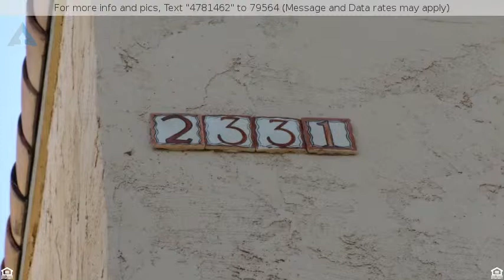$1,125 - 9708 E VIA LINDA --, Scottsdale, AZ 85258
2 Bedroom 2 Bath Scottsdale Racquet Club Rental

Amazing Scottsdale Location!!! 2 Bedroom 2 Bath Condo Nestled in the Racquet Club Community in Scottsdale AZ.  This Community Boasts Gorgeous Fountains with Waterfalls, 5 Pools, 5 Spas, 9 Tennis Courts, Workout and Activity Rooms.  Social Director on Site.  This 2 Bedroom 2 Bath Condo has Ceiling Fans, Washer/Dryer, Built-In Microwave, and a Covered Patio for your Enjoyment.  Welcome Home!